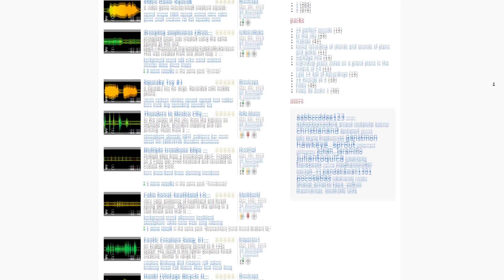El SONIDO en MINECRAFT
Buenas Gente! Hoy les traemos un video acerca de la importancia del sonido en minecraft, extrapolada además a varios otros juegos.